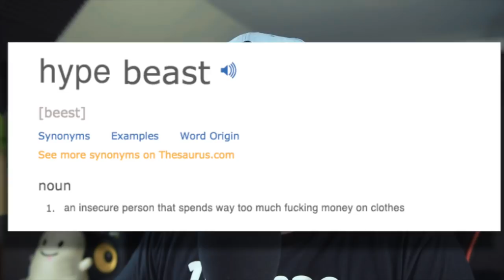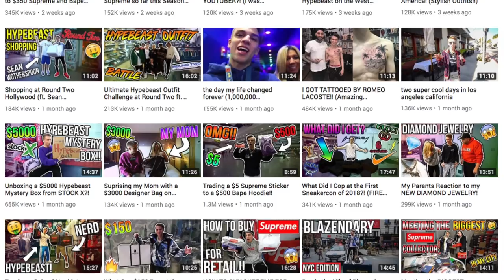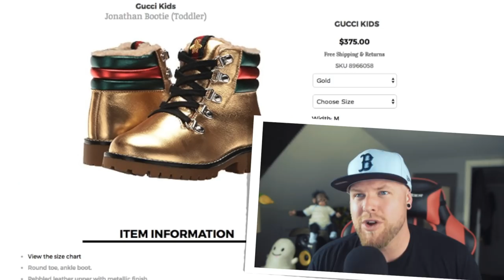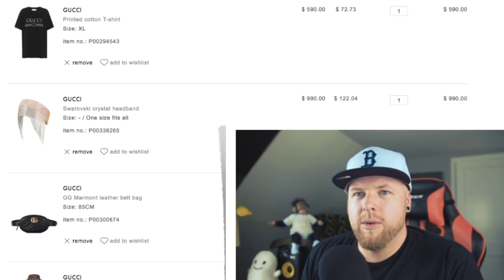GUCCI HAS GONE TOO FAR (Hypebeast Culture)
Youtube hypebeasts straight flexing on all us haters, wearing the Gucci shoes, Supreme headbands, Bape hoodies, bumping "Gucci Gang" in their Gucci flip flops driving around in their hypebeast cars in between shopping for all their over priced designer clothing.

ALSO FROM Hewkii
4:54-5:33 was "The Gaian Mind"